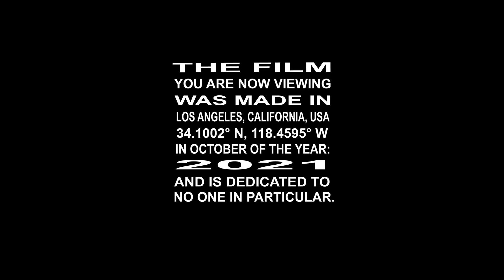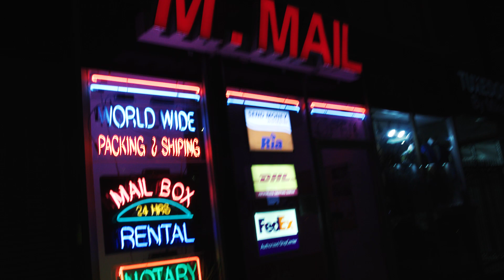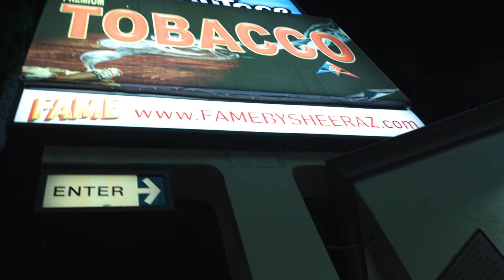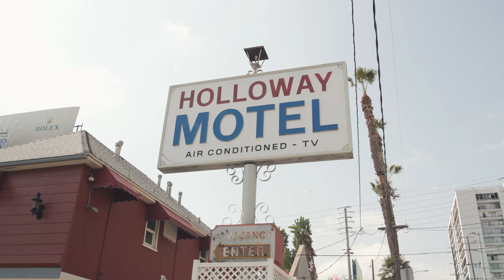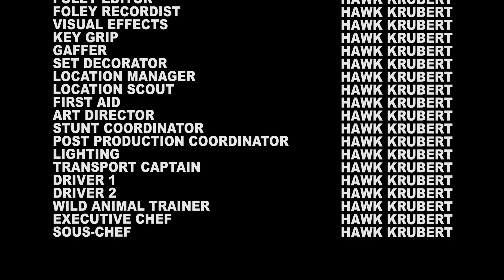BURN THEM ALL - A Film by Hawk Krubert